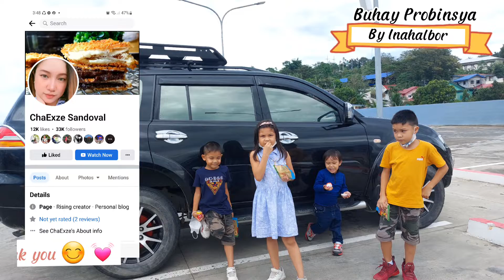Buhay Probinsya | Bonding Time at City Mall